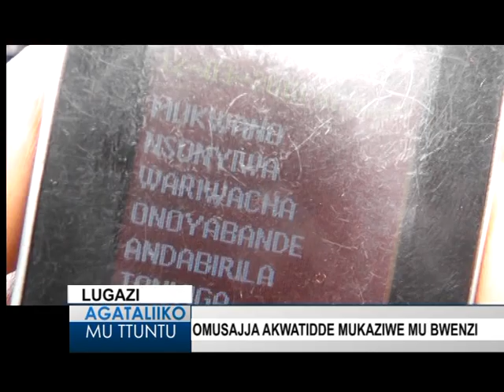Omusajja akwatidde mukaziwe mu bwenzi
Abantu banenyezza omukazi okwenda olwa Chipusi
Agataliiko mu ttuntu;  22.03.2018 Lugazi
Reporter; Mukasa Kivumbi